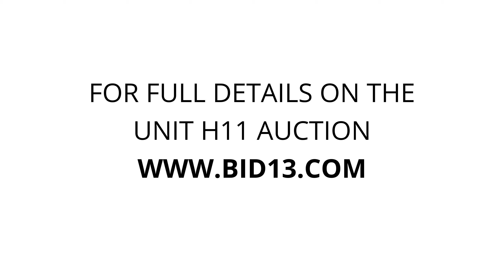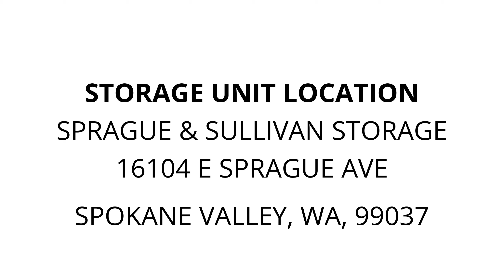Sprague & Sullivan Storage - Unit H11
Deer mount misc tools cabinets dressers fire pit dirt bike tire